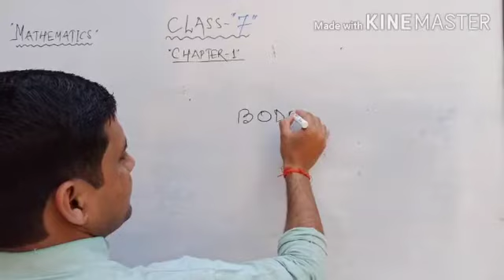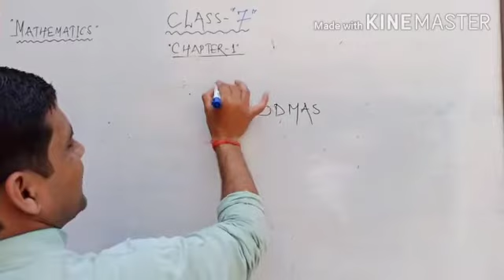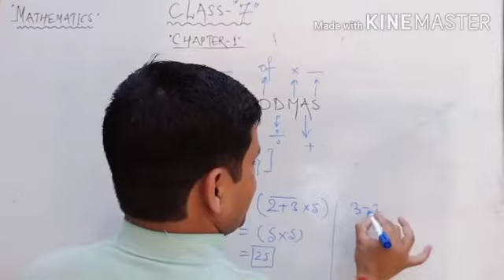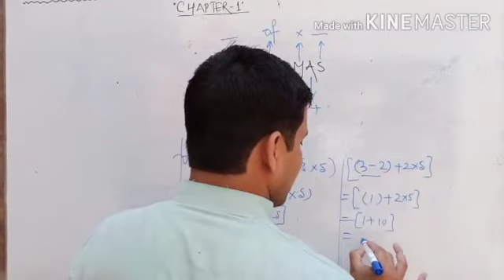Class-7,Sub-Math, Integers, Part-3,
By sunil guru ji, 22/04/2020